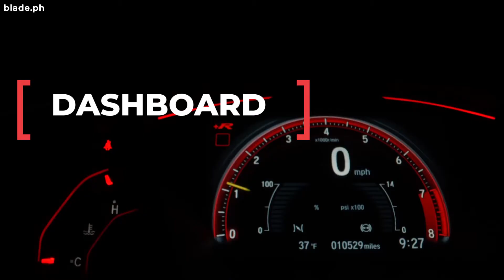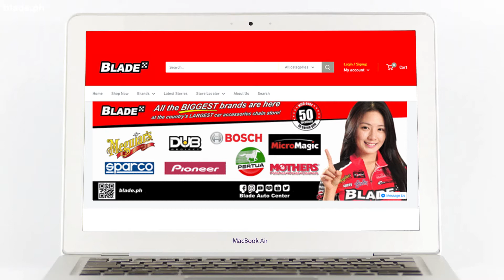Car that’s perfect for your Holiday Camping | Our Daily Drive